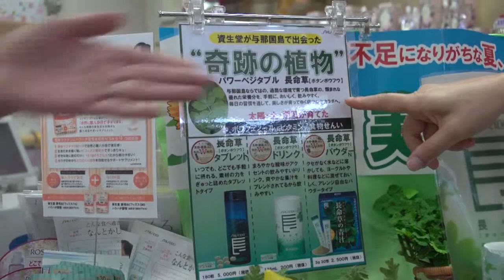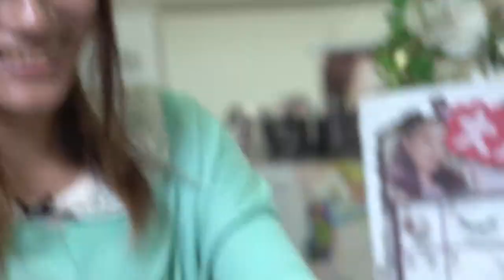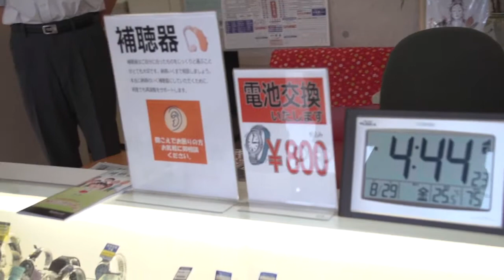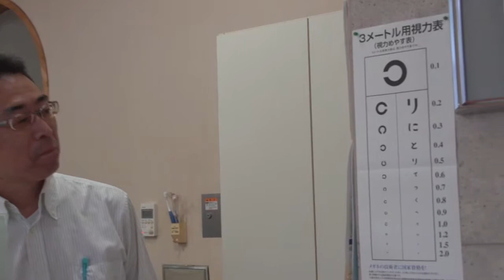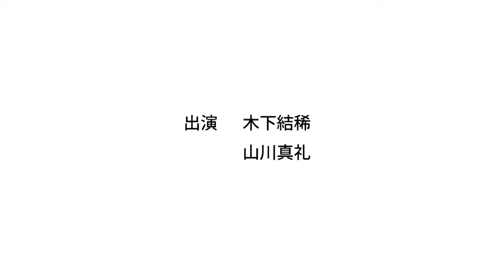【2014年09月03日放送】ぶらっといこか〜♪【第13回】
‹紹介店舗› 三重県・紀北町
・サンキタガワ
・メガネショップ ツモト

木下結稀と山川真礼の二人が地元の街を歩きながら
熊野古道カードが使えるお店に行き、お店・商品・人などを紹介していく番組です。
熊野古道カードとは？使い方は?ポイントの交換のしかたや
色んな良いもの・良い場所・素敵な人を紹介していきます。

企画・制作　紀北カードサービス